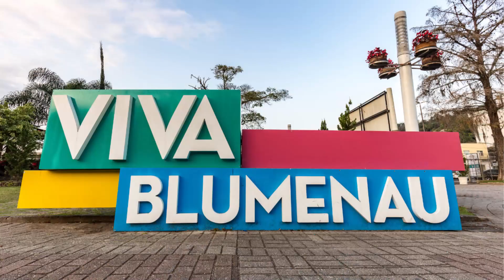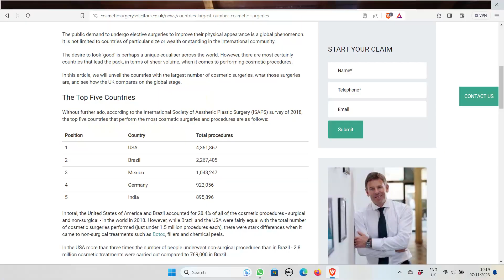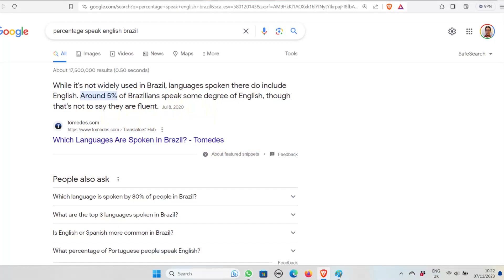Shocking things about Brazil!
This video is about the things that I found shocking when I moved to Brazil. This includes the diversity, Brazilian women, carnival, motels etc.

I am Swedish and I moved to Brazil 5 years ago and in this video I will share my experiences of living in Brazil.